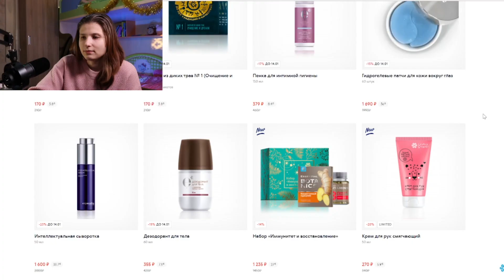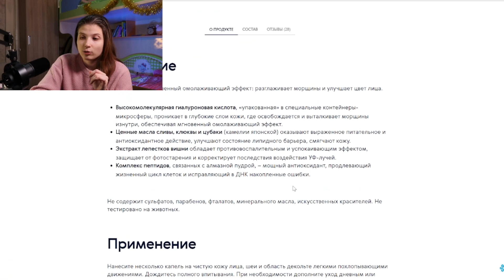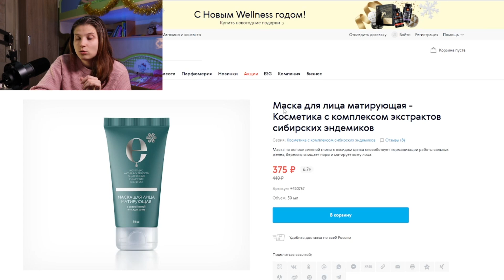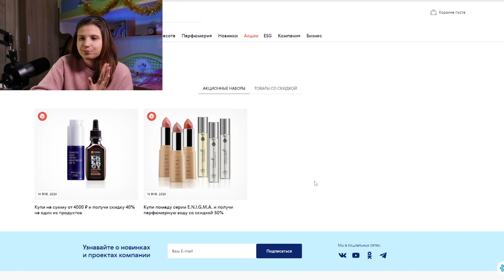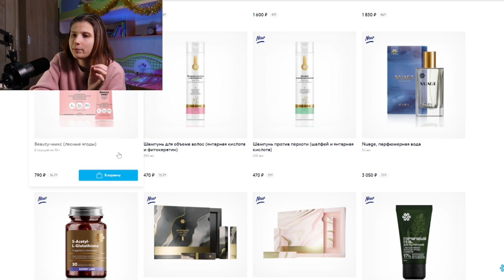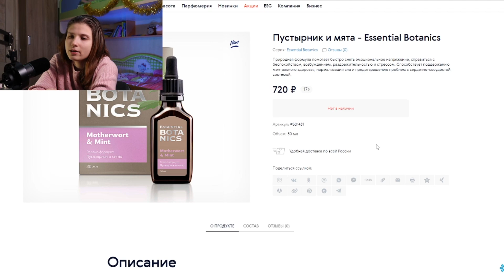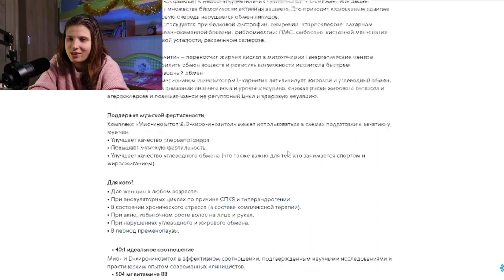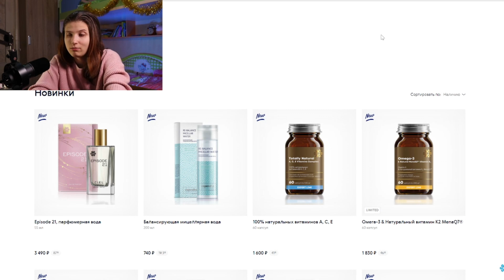Акции до 14 Января Сибирское Здоровье. ВЫГОДЫ SIBERIAN WELLNESS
Заказать вы можете самостоятельно, если заведете карту клиента. Кэшбэк 5-15% в зависимости от суммы заказа.
Если вам интересно получать повышенных кэшбэк до 25%, необходимо пройти регистрацию в качестве консультанта без цели заработка.

*если не нашли свою страну, напишите мне

Напишите "хочу в команду" в вотсап или телеграм, я дам больше информации

👉Возможностях бизнеса
👉Обучении и старте
👉Консультациях
👉ЗОЖ лайфхаки
👉Нутрициология